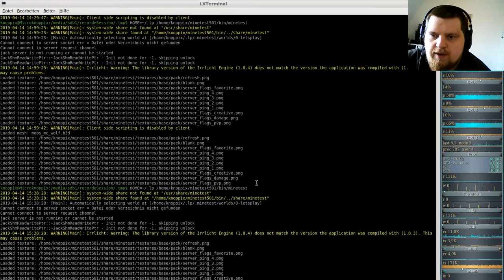MineClone2 Server( Minecraft clone auf der Minetest-Engine ) #35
Minetest v5.0.1
MineClone2 0.53